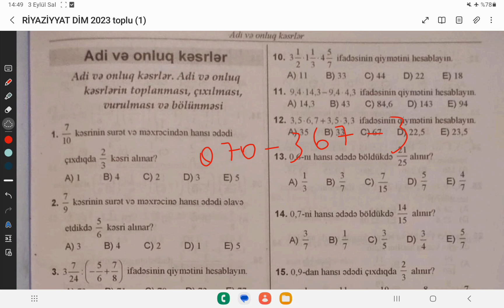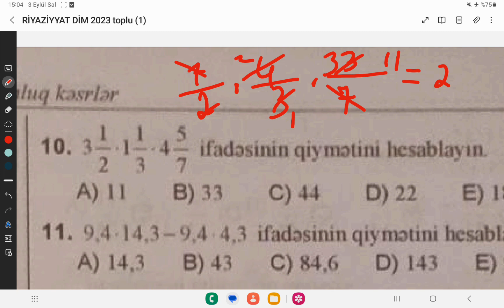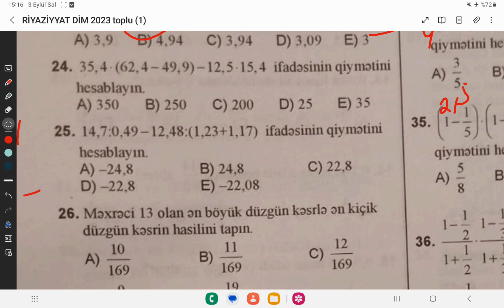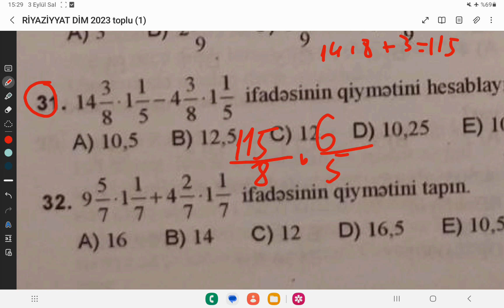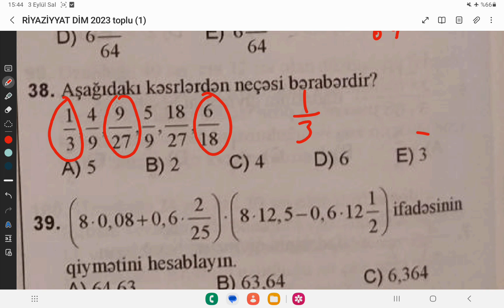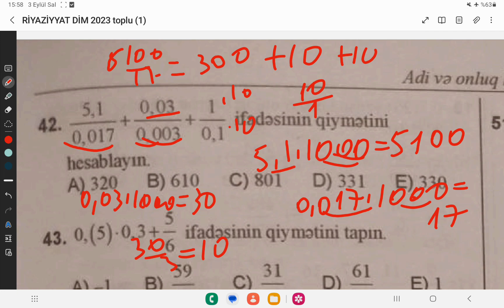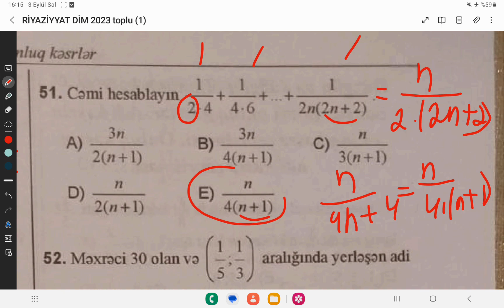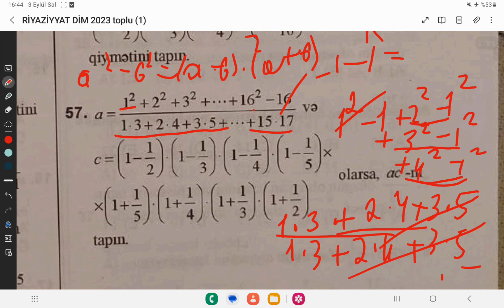DİM 1 ci hissə Adi və Onluq kəsr izahı